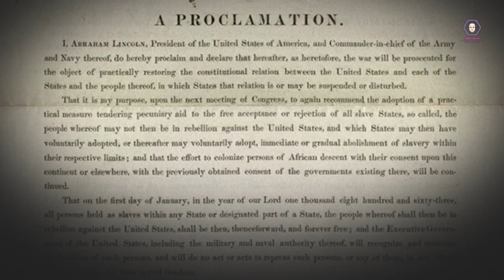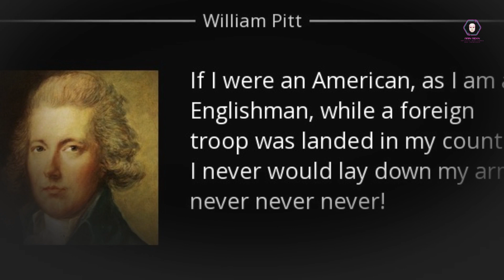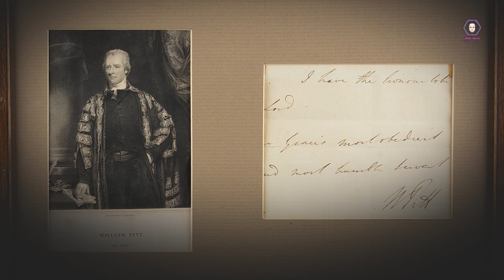18-William Pitt the Younger: Statesmanship Amidst Chaos (1804-1806)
Join us on a historical journey as we delve into the dynamic leadership of William Pitt the Younger during the turbulent years of 1804 to 1806. In this video, we explore Pitt's strategic vision, economic reforms, and diplomatic endeavors in the face of the Napoleonic Wars. Discover the controversies, challenges, and lasting impact of Pitt's tenure as Prime Minister. Uncover the complexities of governance during a time of war and revolution, and gain insights into how Pitt's legacy shaped the course of British history. Don't miss this captivating exploration of one of Britain's most influential statesmen during a critical era!